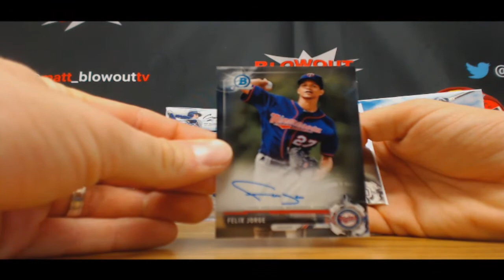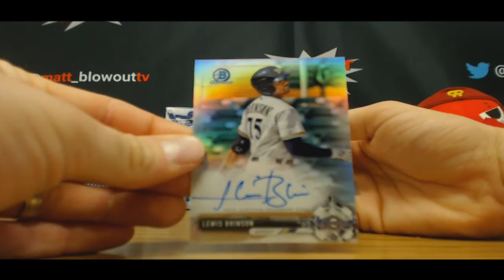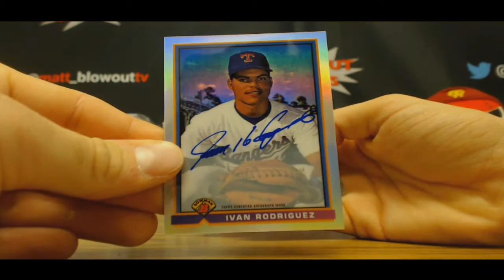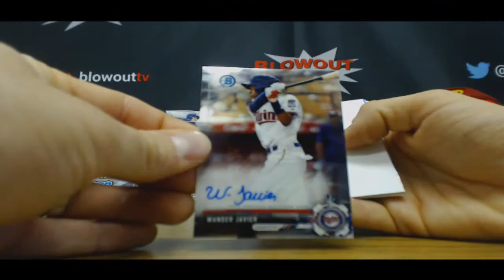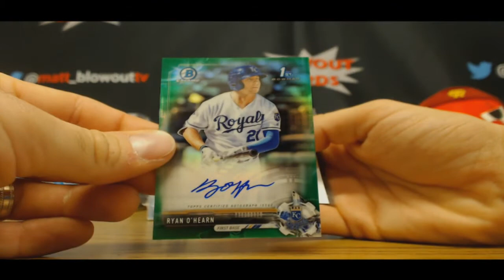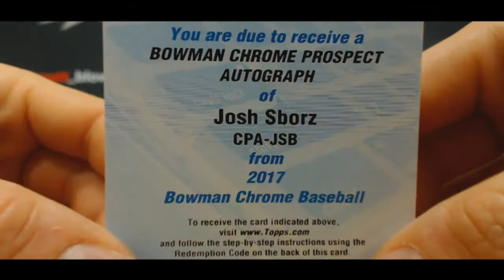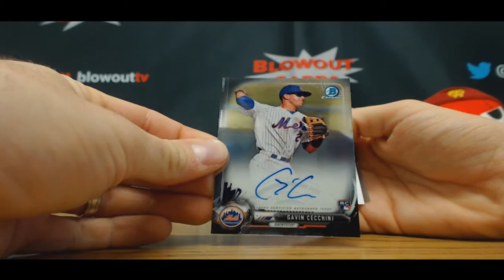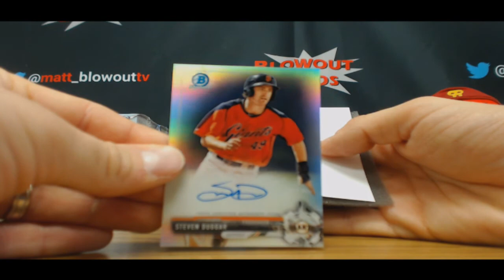Miami2017's 2017 Bowman HTA Choice 8 box break